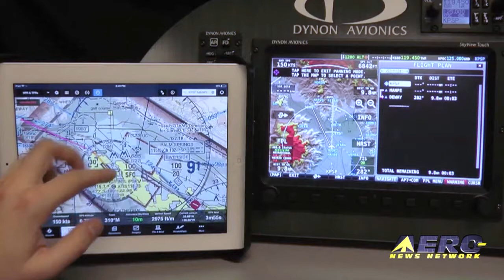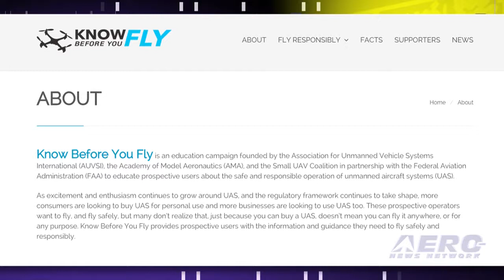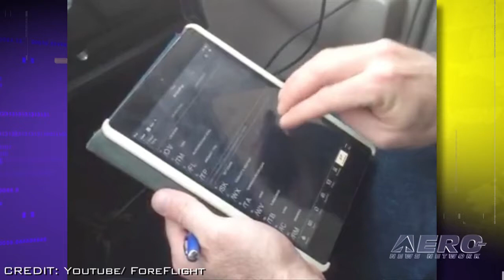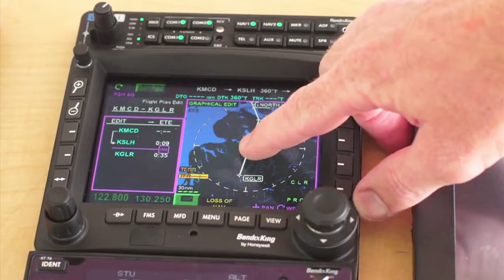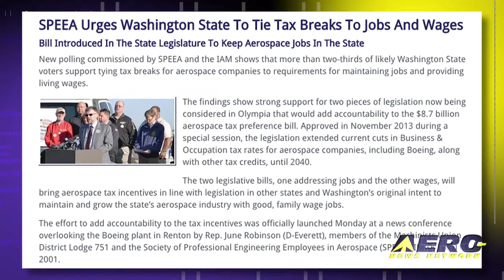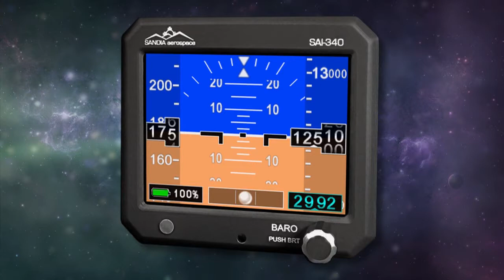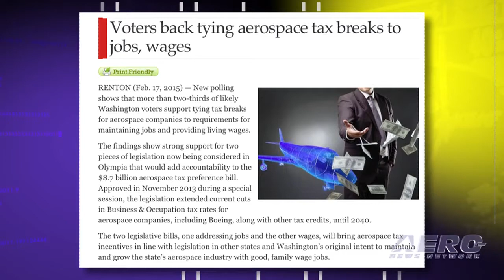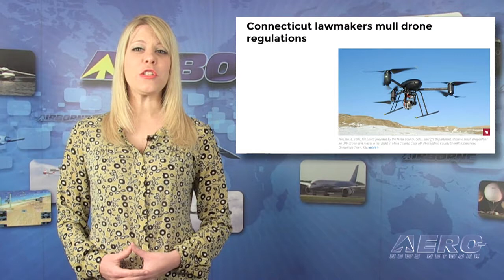Airborne 02.19.15: AMA v Part 107, Foreflight Update, Last ATV Reentry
Also: Gone West-Gordon Bowman Jones, ICAS, Unions Want Tax Break Rules, Enstrom AD, CT v UAVs

Following a preliminary review of the FAA’s outline for the proposed rules addressing the commercial use of unmanned aircraft, the Academy of Model Aeronautics, known as the AMA, said in a statement that, “…regulations relating to the commercial use of small unmanned aircraft systems should not apply to the longstanding, educational hobby of flying model aircraft." ForeFlight has done it again as they roll out new wireless connectivity features in the latest Mobile version 6.7 to allow the software to interface with Dynon Avionics SkyView system. The integration with Dynon expands the ForeFlight Connect capability. It contains features that allows ForeFlight Mobile to connect to portable and installed avionics to enable capabilities like flight plan transfer, ADS-B weather, and more. The final European cargo spacecraft has made a fiery return to earth, ending the European’s Space Station resupply program. When the spacecraft broke up as planned just after three Eastern time Monday afternoon it marked the end of Europe’s Automated Transfer Vehicle (ATV) program. All this... and MORE in today's episode of Airborne!!!

Airborne 02.19.15 is chock full of info in this Daily news episode for Thursday, February 19th, 2015... Presented by Aero-TV veteran videographer and Airborne Host Ashley Hale, and supported by ANN CEO/Editor-In-Chief Jim Campbell, Chief Videographer Nathan Cremisino, and Aero-Journalists Tom Patton, and Earl Downs, this episode covers:

AMA: Part 107 Should Not Apply To Model Aircraft
New Features In ForeFlight Mobile Version 6.7
Last ATV Reentry Leaves Legacy For Future Space Exploration
Gone West-Gordon Bowman Jones
Aero-Community Update: ICAS
SPEEA Urges Washington State To Tie Tax Breaks To Jobs And Wages
New Ownership For Quest Aircraft Company
FAA Issues Emergency AD For Certain Enstrom Helicopters
Connecticut Legislature To Consider UAV Regulations